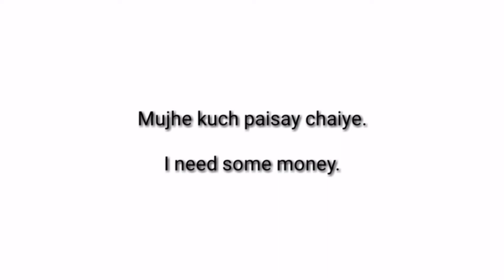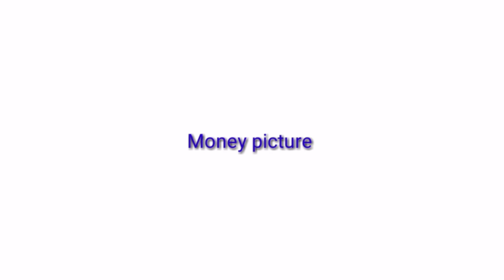One useful sentence for daily use "Related Money" English to Hindi